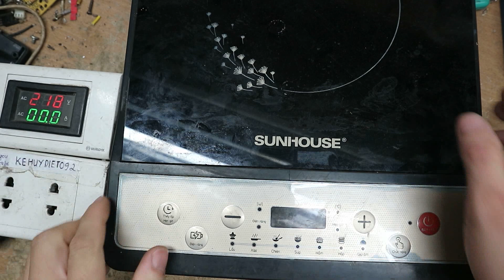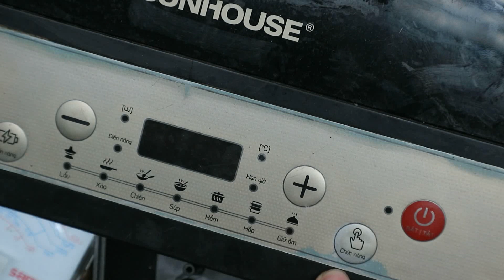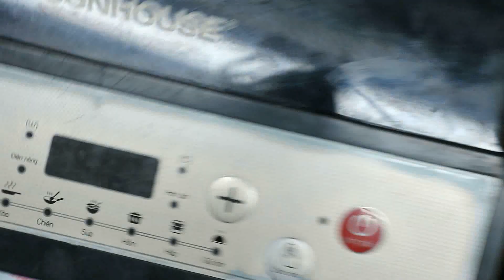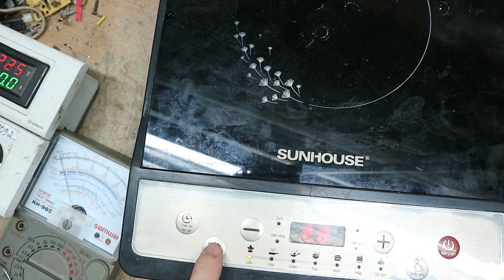Bếp từ liệt phím:Nguyên nhân bất ngờ!